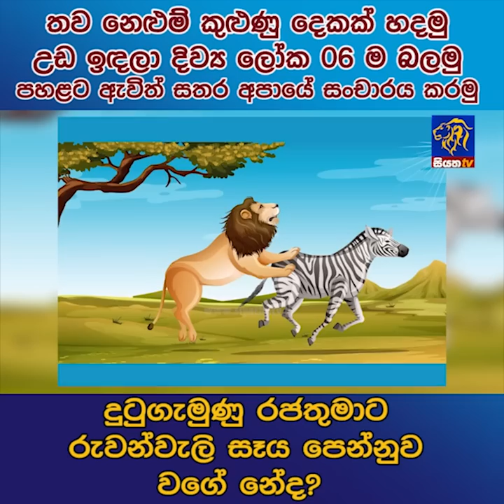දුටුගැමුණු රජතුමාට රුවන්වැලි සෑය පෙන්නුවා වගේ නේද ? | Siyatha News